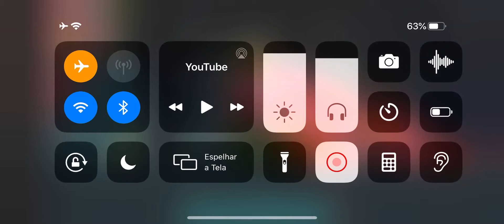TENTE ESCAPAR DOS ZUMBIS!!!🧟‍♀️🧟‍♂️-ROBLOX (ZOMBIE TAG)